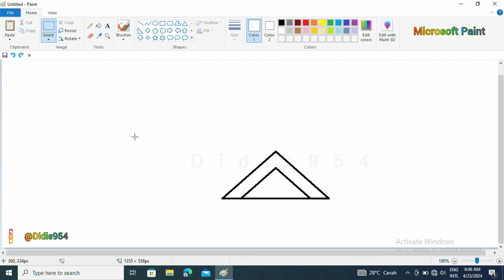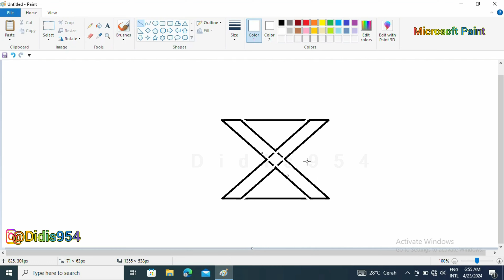Membuat huruf x kecil berbayang ❗diMicrosoftPaint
Cara Membuat huruf x kecil berbayang diMicrosoftPaint